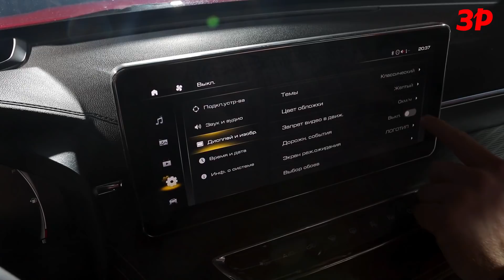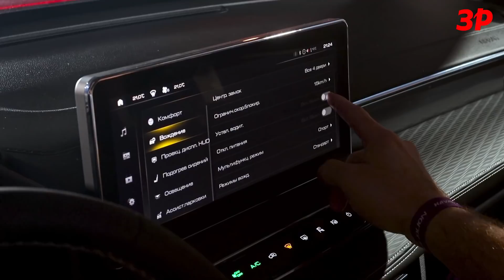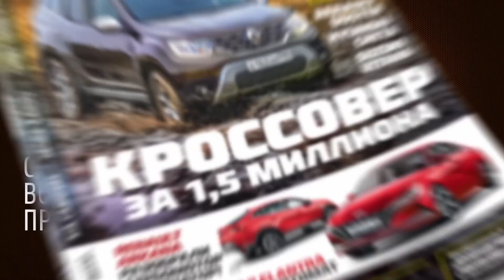Haval Jolion как Кашкай, но по цене Дастера / Хавал Джолион 2021 обзор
Кроссовер Haval Jolion цены в России:
Jolion 1.5T 2WD MT6 Comfort 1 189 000 рублей
Jolion 1.5T 2WD MT6 Elite 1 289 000 рублей
Jolion 1.5T 2WD DCT7 Comfort 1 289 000 рублей
Jolion 1.5T 2WD DCT7 Premium 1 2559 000 рублей
Jolion 1.5T 4WD DCT7 Elite 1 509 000 рублей
Jolion 1.5T 4WD DCT7 Premium 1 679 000 рублей

По размерам Haval Jolion - одноклассник кроссоверов Nissan Qashqai и Kia Sportage: длина — 4472 мм, ширина — 1841 мм, колесная база — 2700 мм.
Переднеприводный Джолион имеет бензиновую турбочетверку 1.5 с распределенным впрыском, причем она может работать на бензине АИ-92 и выдает 143 л.с. и 210 Нм. У него задняя полузависимая подвеска, шестиступенчатая «механика» или семиступенчатый «робот» с двумя мокрыми сцеплениями.
А полноприводный Haval Jolion имеет электрогидравлическую муфту Haldex пятого поколения в приводе задних колес и многорычажную заднюю подвеску. Его турбомотор 1.5 выдает уже 150 л.с. и 230 Нм. Коробка передач — только «робот». Время разгона до «сотни» не зависит от типа трансмиссии (9,8 с). Более мощные моторы пока не планируются.
В средней комплектации Elite — шесть подушек безопасности, светодиодные фары (вместо базовых галогенок), электрообогрев руля и лобового стекла, электропривод ручника, задний парктроник и камера заднего вида, подогрев задних сидений и 18-дюймовые колеса. А версия Premium имеет обивку сидений кожзамом, более мягкий пластик отделки передней панели, двухзонный климат-контроль, виртуальные приборы (7 дюймов), проекционный дисплей, 12-дюймовый тачскрин медиасистемы, камеры кругового обзора, передний парктроник, автопарковщик и адаптивный круиз-контроль.